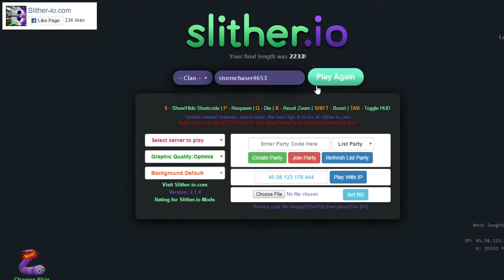SHHHHHHH DONT TELL ANYONE ITS A SECRET SLITHER IO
hey guys and girls i got into a party with some of the people i no from xbox and wow just some of the stuff i had to put up on here check it out